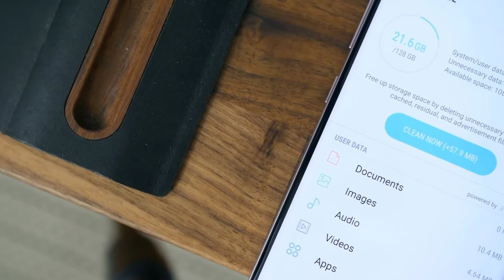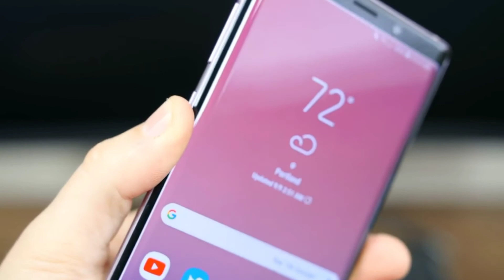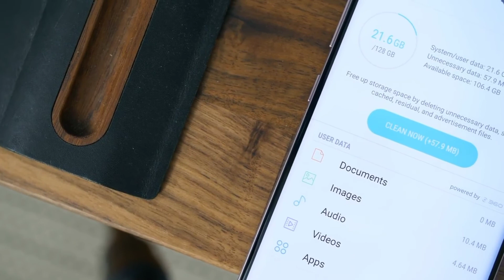Spesifikasi Dan Harga Terbaru Samsung Galaxy Note 9 November 2021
asalamualaikum wr wb hallo semua kali ini saya akan memberikan informasi mengenai Spesifikasi Dan Harga Terbaru  Samsung Galaxy Note 9 November 2021, di mana smartphone samsung Galaxy note 9 ini masih banyak peminatnya di penghujung tahun 2021 ini, samsung Galaxy note 9 ini dulunya di bandrol dengan harga Rp. 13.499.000 untuk varian RAM 6 GB Dan Memori Internal 128 GB Dan untuk varian RAM 8 GB dan Memori Internal 512 GB di patok dengan harga Rp. 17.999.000, adapun untuk harga Galaxy note 9 terbaru 2021 ini terbilang cukup turun drastis mengingat sudah lamanya smartphone ini di luncurkan, di tahun 2021 ini masih terbilang cukup banyak sekali peminat dari samsung Galaxy note 9 ini mengingat spesifikasi nya yang sangat masih layak di gunakan di akhir tahun 2021 ini, samsung galaxy note 9 ini masih banyak di jual di toko online dan harganyapun bervariasi, namun sangat di sayangkan saya juga tida tau apakah smartphone samsung galaxy note 9 ini masih di buat atau tidak. adapun spesifikasi nya tersendiri samsung Galaxy note 9 ini mengusung layar 6,4 ini dan sudah di lapisi oleh layar super AMOLED di dukung dengan resolusi layar Resolusi layar 2.960 x 1.440 piksel, di dukung oleh prosesor Chipset Exynos 9810 Octa-core , di sematkan juga sistem operasi Android 8.1 ( Oreo ) , smartphone galaxy note 9 juga mendukung fast charging 15W dan di dukung dengan batrei 4000 mAh.
bagai mana anda tertarik?

terimakasih telah menonton video ini sampai habis, jangan lupa tekan tombol subscribe like dan komen jika kalian suka dengan video ini, jangan lupa juga tekan tombol lonceng nya agar kalian tidak ketinggalan video terbaru dari chanel ini terimakasih 🙏😁